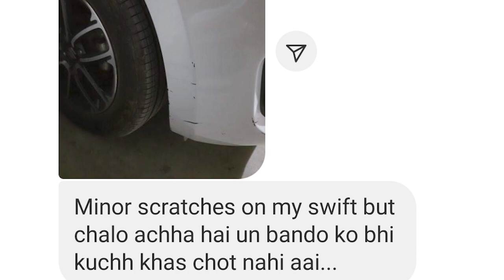चचा तो गए 😡 SEE THE IMPORTANCE OF FOCUSED DRIVING & DASHCAM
Thanks to Mr. MAYANK SHEKHAR  for sharing this incident with me.